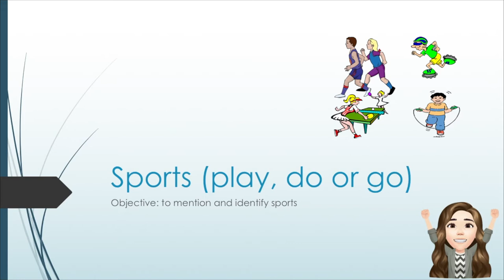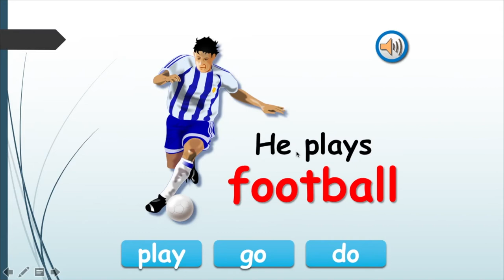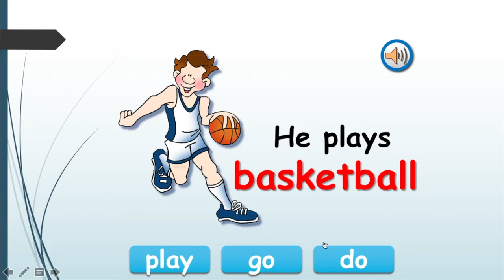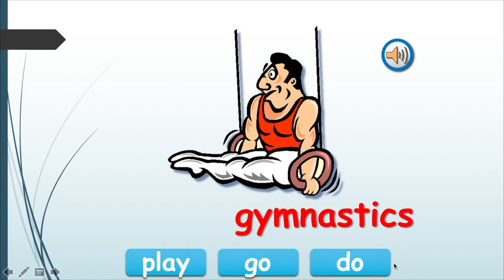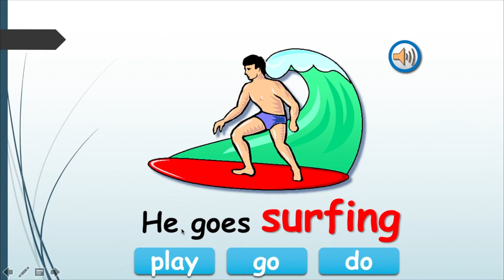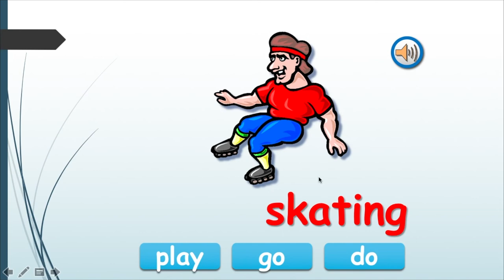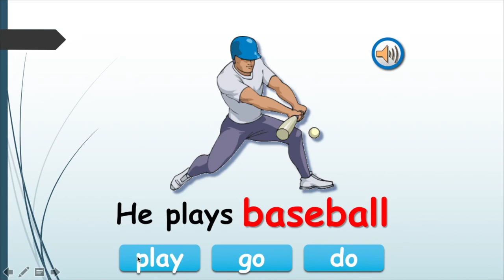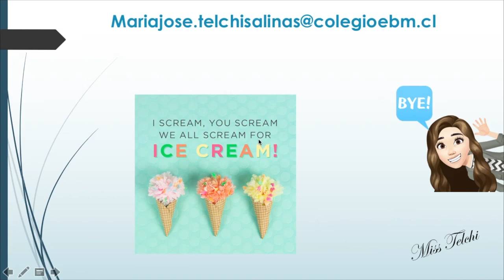Ingles 6ºto - 27 al 31 de julio